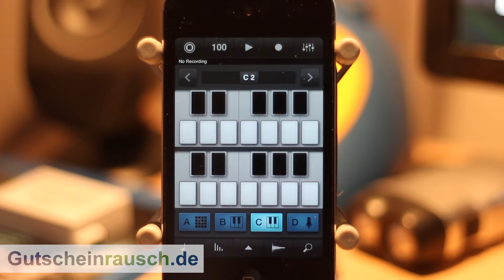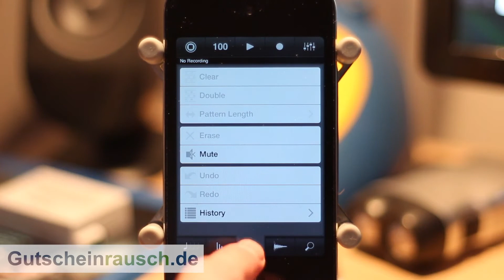Mobil Beats erstellen: iMaschine im Test auf Gutscheinrausch.de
Die deutsche Firma „Native Instruments" hat sich im Bereich der elektronischen Musikproduktion, seit der Gründung im Jahre 1996, einen guten Namen gemacht. Eines ihrer meist verkauften Produkte sind die Midi-Controller der „Machine" Serie. Aufgrund dieses Erfolgs hat das Unternehmen aus Berlin eine iPhone-App mit dem Namen „iMachine" entwickelt, die vergleichbare Funktionalität auf die iOS Plattform bringen soll. Was die Software alles kann, möchten wir euch in diesem Beitrag zeigen.